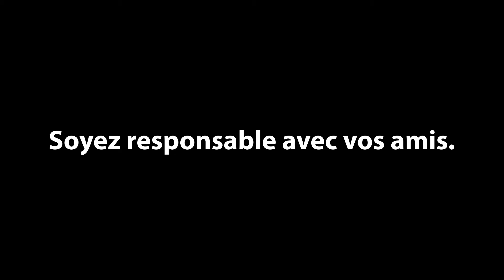Faites-vous vacciner! - Aigles Bleues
Nous sommes vraiment très heureux de revenir à la compétition! Nous sommes en train de nous préparer et les athlètes-étudiants et les athlètes-étudiantes tels que Janie Poitras, de l’équipe de hockey féminine les Aigles Bleues, font leur part pour aider à assurer la sécurité de tous en se faisant vacciner contre la COVID-19.

SUA et Budweiser Zéro vous invitent à en faire de même. Faites-vous vacciner. Soyez responsables avec vos amis. Hourra!